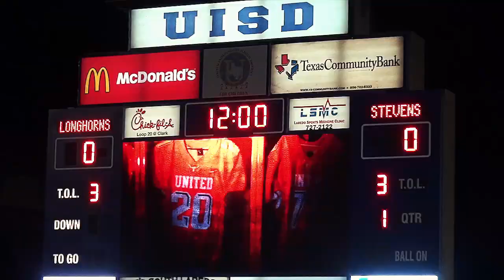United vs Stevens - Football 2020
First round of the Texas High School State Playoffs. It's the Longhorns & the Falcons in the Bi-district round.